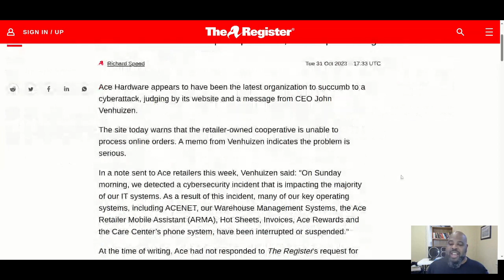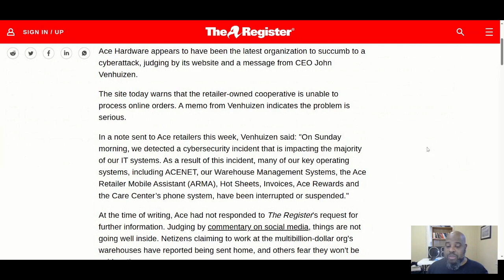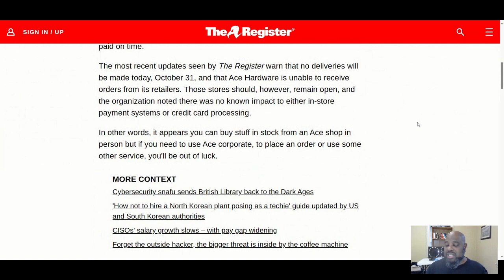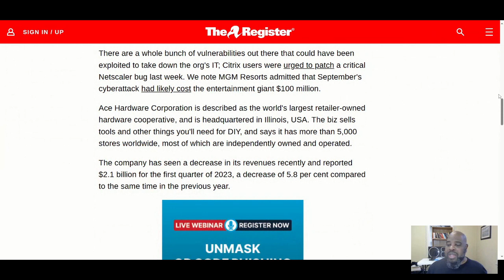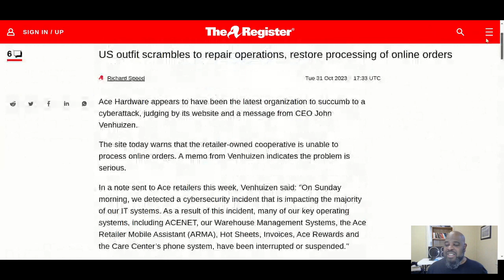Ace Hardware Cyber Attacked and Hacked No Online Orders. Ace Web Site is Down. Cyber Security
Ace Hardware appears to have been the latest organization to succumb to a cyberattack, judging by its website and a message from CEO John Venhuizen.

The site today warns that the retailer-owned cooperative is unable to process online orders. A memo from Venhuizen indicates the problem is serious.

In a note sent to Ace retailers this week, Venhuizen said: "On Sunday morning, we detected a cybersecurity incident that is impacting the majority of our IT systems. As a result of this incident, many of our key operating systems, including ACENET, our Warehouse Management Systems, the Ace Retailer Mobile Assistant (ARMA), Hot Sheets, Invoices, Ace Rewards and the Care Center’s phone system, have been interrupted or suspended."